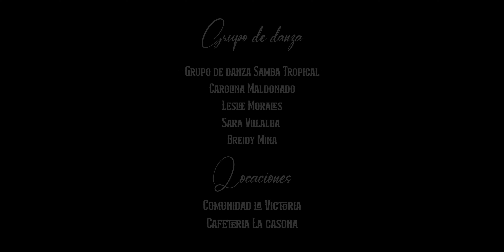Proyecto Wiñay - La bomba🔥Video Oficial🔥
¿Quieres contactar al grupo de música de este video? Aquí te dejamos sus datos:
🎵 Grupo:        Proyecto Wiñay

Llévate contigo la música de este video. Descarga el tema haciendo clic aquí.

Si quieres saber más acerca de nuestro equipo y recursos de grabación, te dejamos aquí toda la información que necesitas:

✅ Nuestro equipo de grabación:
🔥DRONE:
DJI Mini 2 Fly More Combo
DJI Air 2S Fly More Combo

🔥ESTABILIZADOR:
DJI RS2

🔥ILUMINACIÓN:
Aputure 120D Mark 2
Aputure COB 300D Mark II
Aputure Light Dome II

📷 CÁMARA:
Blackmagic Design Cámara de cine de bolsillo 6K Pro

🔥ALMACENAMIENTO DE DATOS:
WD Elements Desktop USB 3.0 / 6TB
SanDisk - Tarjeta SDXXY-128G-GN4IN

🔍LENTES:
Lente Canon 50 mm
Canon EF 16-35mm f/2.8

🔥Máquina de humo

Lector de tarjetas USB 3.0

Encuentra libros sobre producción audiovisual para aprender más sobre la grabación y producción de videos. Disponibles aquí: ➤

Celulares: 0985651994